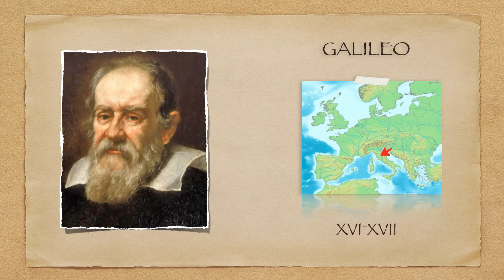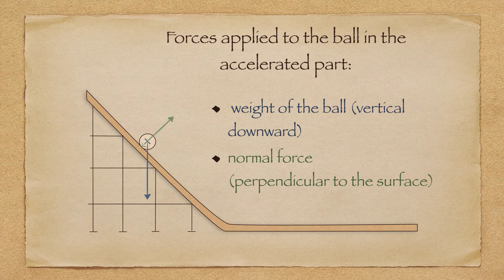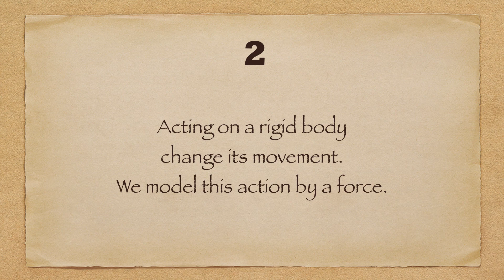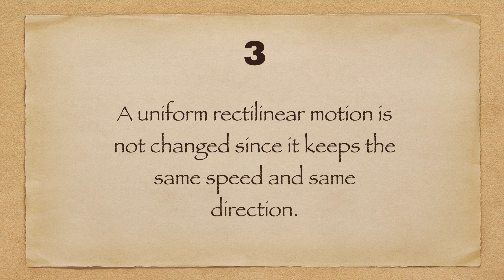The principle of inertia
From Aristotle to Galileo: why movement doesn't need force.